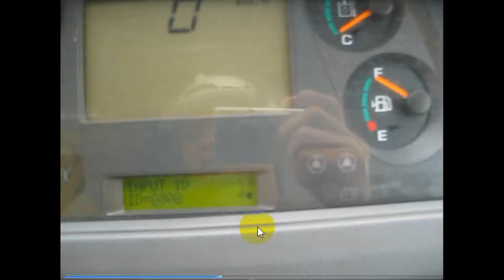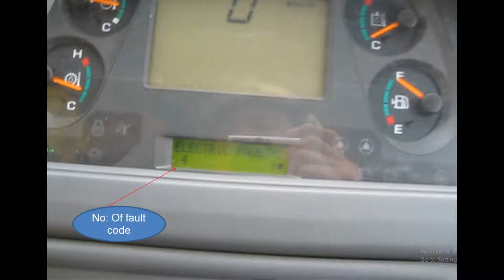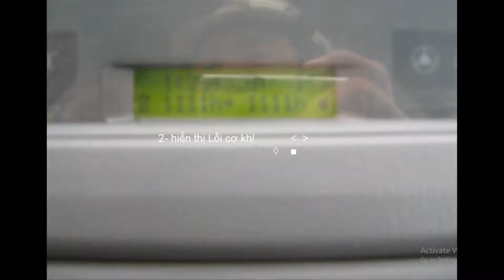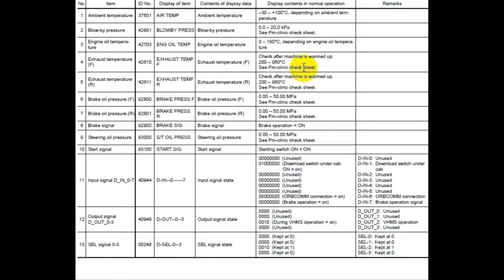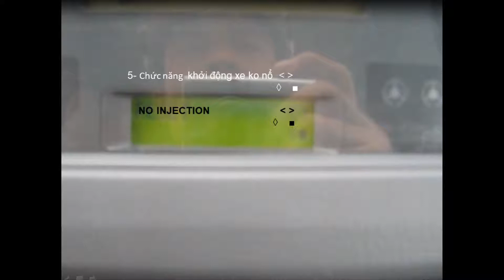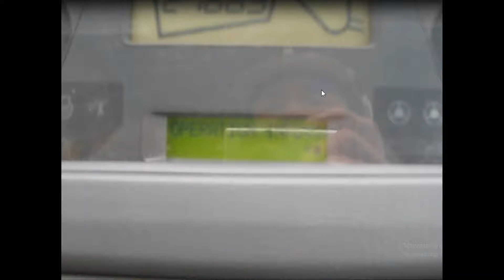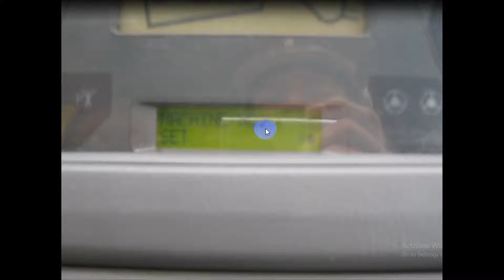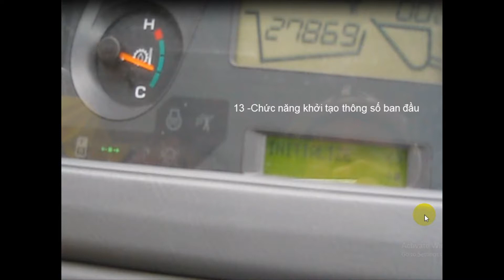WA600 6 service mode - Chế độ dành cho thợ kỹ thuật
WA600-6 or 6R cách vào màn hình - chế độ sửa chữa dành cho thợ kỹ thuật.WA600-6 or 6R Monitor panel. Режим для техников.ပညာရှင်များအဘို့အ mode ကို. โหมดสำหรับช่างเทคนิค